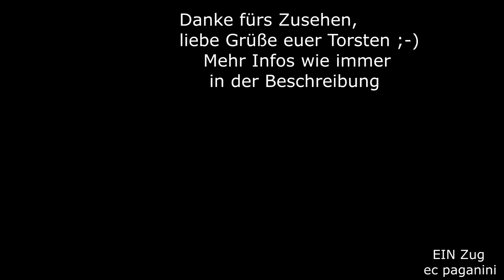Diese Dampflok fährt rein elektrisch! 310.23 am EC 88 aus Verona nach München am Brenner unterwegs!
Habe ich euch ein wenig reingelegt? Natürlich fährt da keine richtige Dampflok, aber auf der Lokfront dieser Lok im Video steht "310.23". Aber eben auch 1216 020 und E 190 020- was wohl die tatsächlichen Loknummern dieses Exemplares sind :-)
Bei der Lok der Baureihe 1216 (Siemens ES64 U4) handelt es sich um die Werbelok zum Jubiläum 175 Jahre Eisenbahn in Österreich. Hierzu wurde nicht nur die bekannte Railjet-Garnitur zur "Längsten Flagge Österreichs", sondern auch diese moderne Elektrolok gestaltet.
Das Bild zeigt die Nachbildung der Dampflokomotive der Reihe 310.
Die 1216 bekam nach Ablauf des Jubiläumsjahres eine Überarbeitung, bei der sie die Österreich-Fahnen auf den Fronten verlor und die nachgebildete Dampflok in Front- und Rückseite dargestellt wurde. In dieser späteren Ausführung zeige ich sie euch im Video vom 15.Oktober 2013.
Wie ihr sehen könnt, gab es da schon Schnee im Tal bei Stafflach.
Der EC 88 ist unterwegs von Verona Porta Nuova nach München und kann durch die Mehrsystemfähigkeit der 1216 komplett durchfahren vom Start bis zum Ziel.
Viel Spaß mit der sauberen Dampflok und liebe Grüße, euer Torsten!